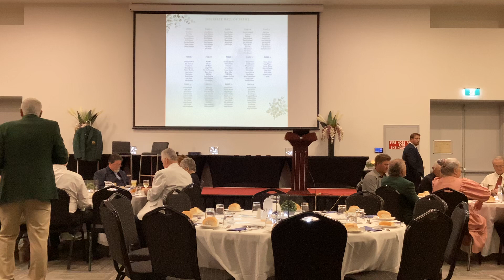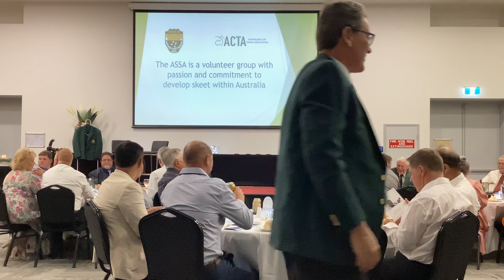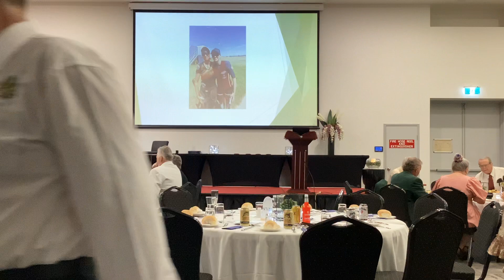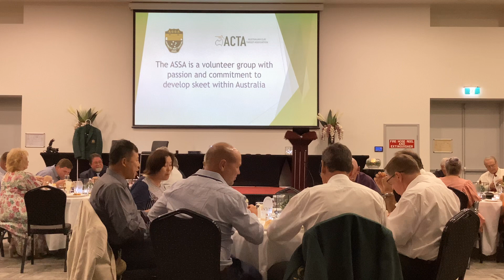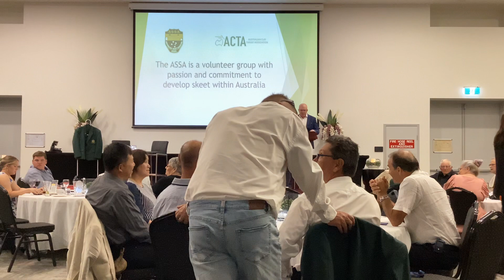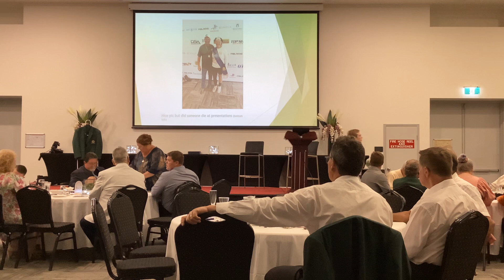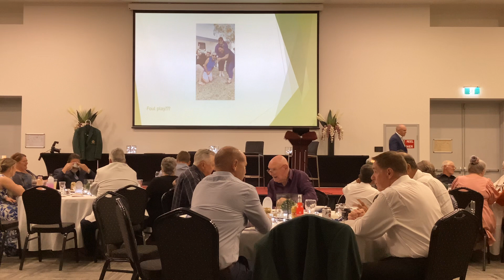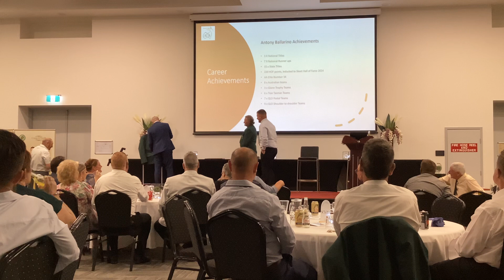2024 Skeet Hall of Fame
2024 Skeet Hall of Fame Antony Ballarino